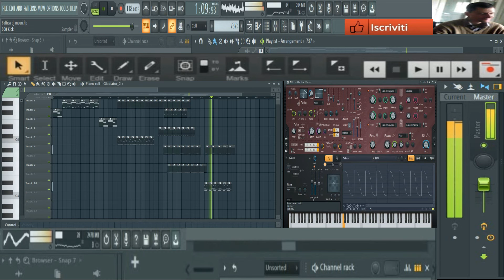giovanni mauri Baltica cover dance (vst Harmless)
vst usato per composizione Harmless fl studio
nome del brano giovanni mauri Baltica

le persone di terze parti non possono utilizzare tali musiche per serate di propio comodato da parte di terze persone